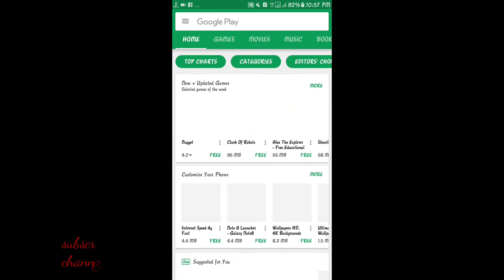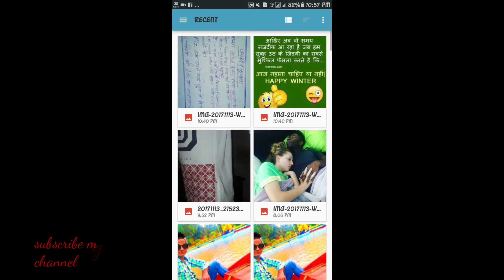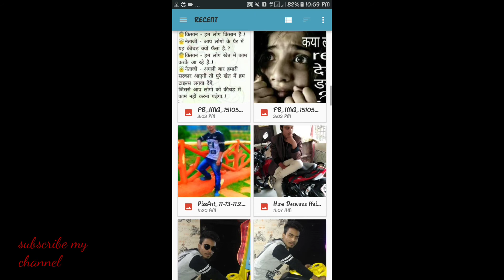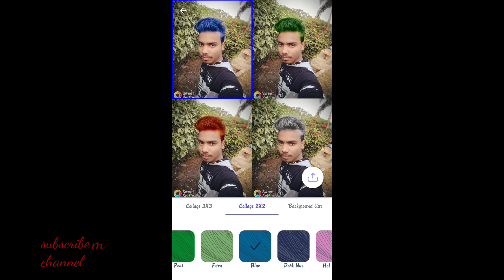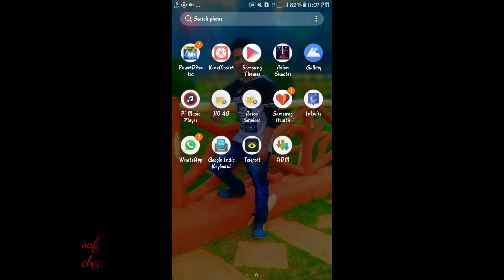Background change करे 2 second में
Hello
दोस्तो मेरा नाम है तारीफ और आज हम आपलोगो को बताएंगे कि कैसे आप अपना या किसी और के फोटो का background चेंज कर सकते है वो भी 2 से 5 second में ।